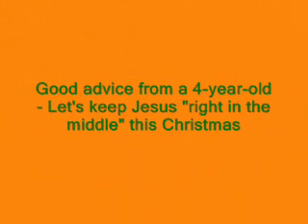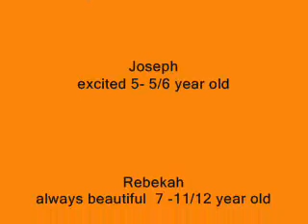O Christmas Tree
A clip showing our family's adventure of finding and decorating our Christmas tree.